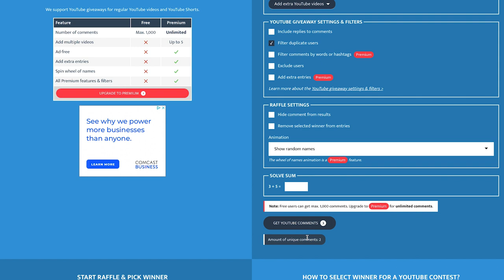Who Won the Wallet? | GIVEAWAY WINNER Announcement | AKOGR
Hey guys today we are Announcing the WINNER of the @TrayvaxEnterprises Summit Wallet that I announced the GAW for 2 weeks ago! Thank you to all who entered and thank you so much for all the support you have given me over the last year!
 Trayvax - USA Made Wallets & EDC Gear

Camera Gear:
Main Camera
Main Lens
Wide Lens
2nd Mic

*Some links in this description are affilate links which means I earn a small % commission through purchases made with them.

*THIS CONTENT MAY NOT BE REPRODUCED* without prior permission from AK or the AK's Outdoor Gear and Reviews (AKOGR) brand.

I/We (AK, AK's Outdoor Gear and Reviews, AKOGR) are *NOT* responsible for harm that may come to you as a result of attempting something seen in one of our videos. By watching you agree to use good sense. Always follow your local laws.